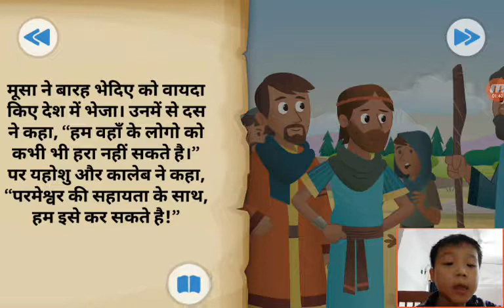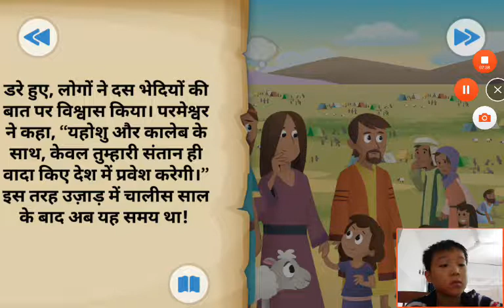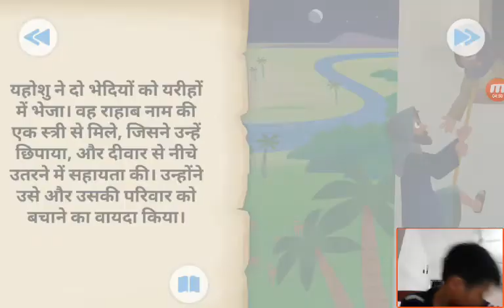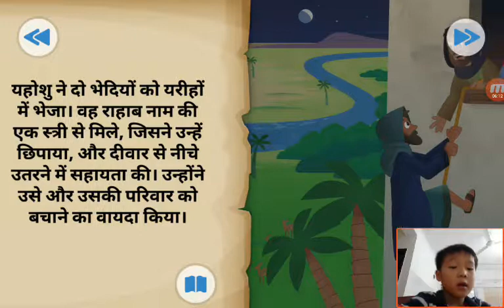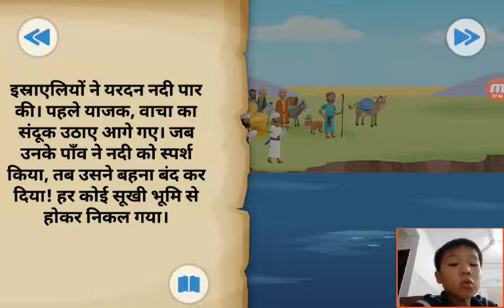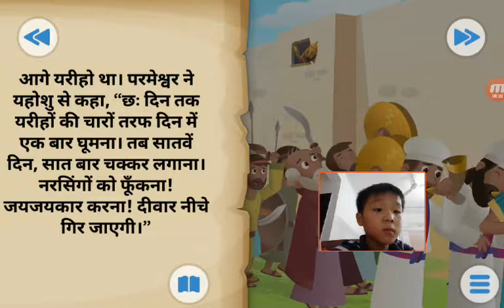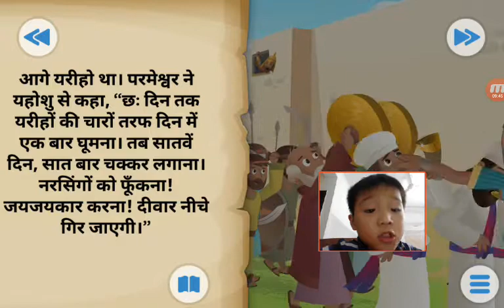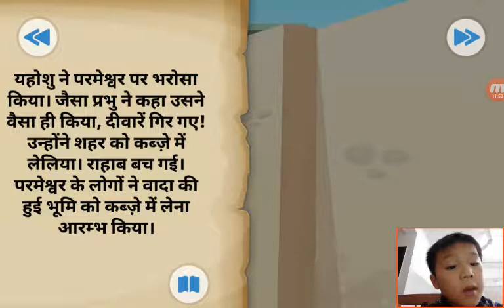‹Kids›Soo：성경이야기‹Hindi›– 여리고성이 무너졌어요 जेरिको कैसल ढह गया है।